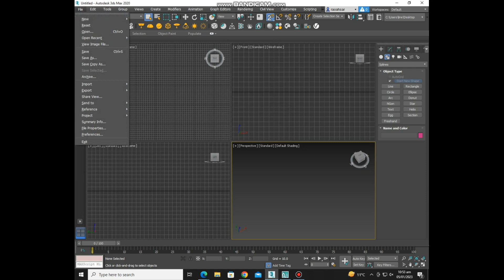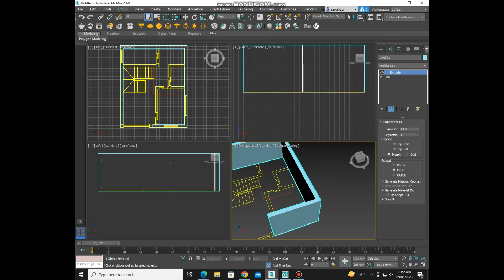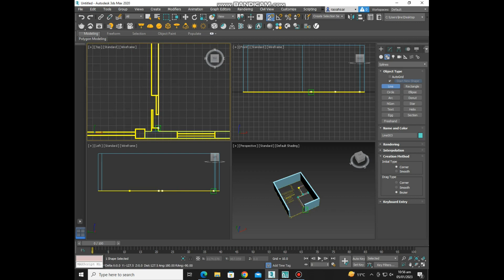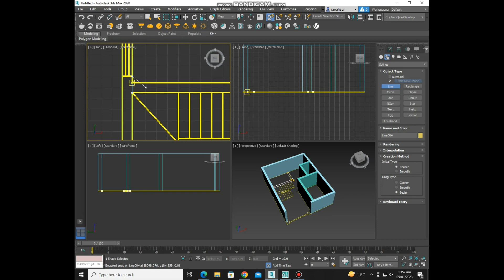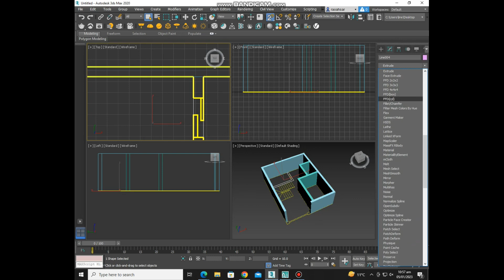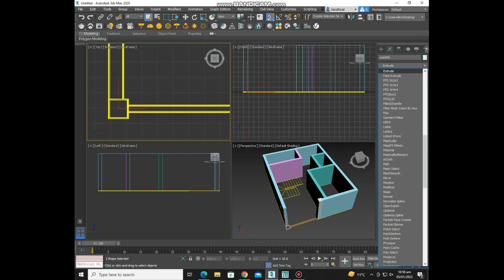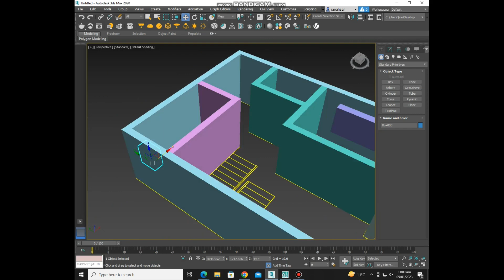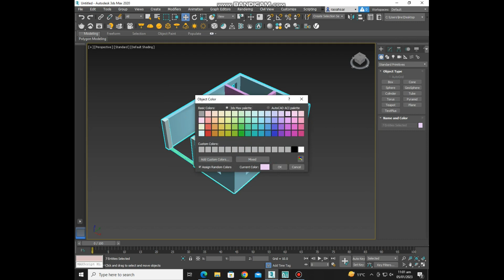Create 3d Floor Plan in 3d Studio Max | 3ds Max Tutorial for beginners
Dear students in this lesson you will learn how to make 3d Floor Plan in 3d Studio Max. I have record the Tutorial for you as simple as easy so watch the video and try to follow my steps.

Design your dream house:
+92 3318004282